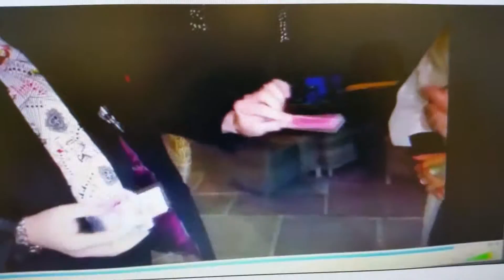Reading Amazing Wedding and Party Magician Paul Newman Card Magician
Paul Newman Card Magician